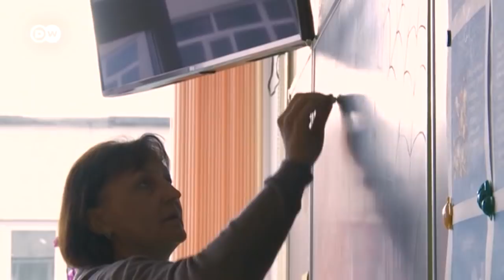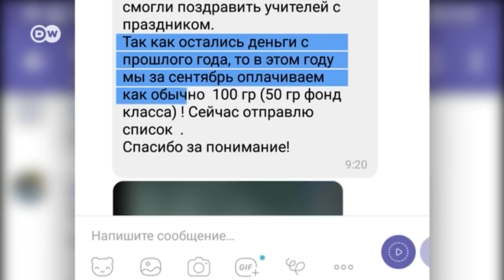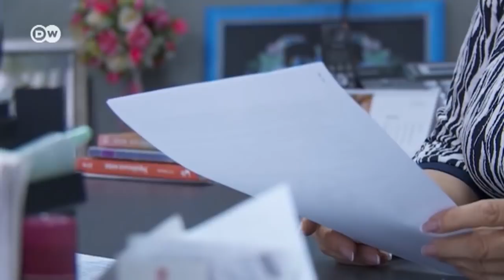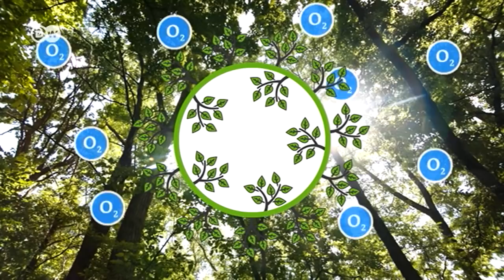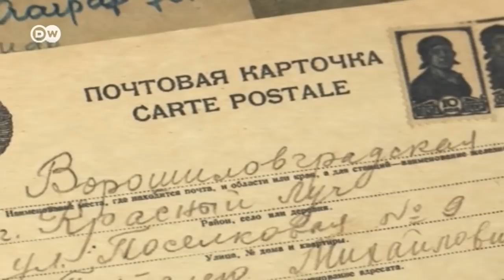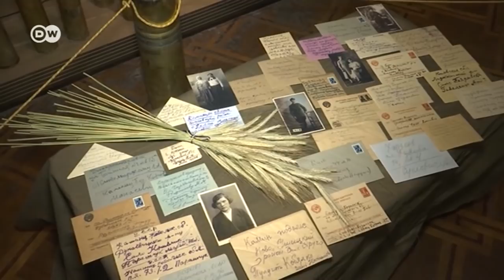"Візерунок дня": Австрія повернула українцям листи з 1941-го (31.10.2018) | DW Ukrainian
Теми дня:
Не тортом єдиним: булінг через побори в школах. Вирубки в містах: чому втрачається якість життя. Австрія повернула українцям листи 1941-го року.